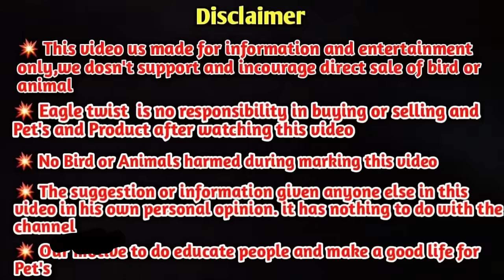BELGIAN MALINOIS Puppy's | Direct Imported Dogs | Puppy's For Sale | Rare Colour | 4K